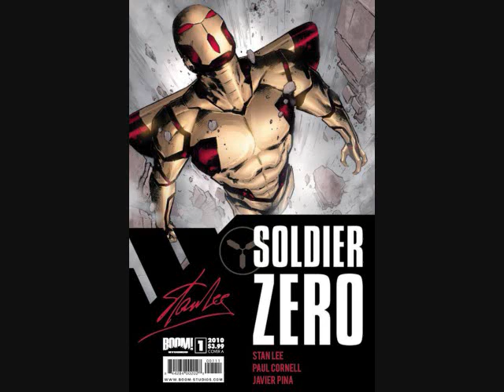Which should I read first?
Which should I check out?